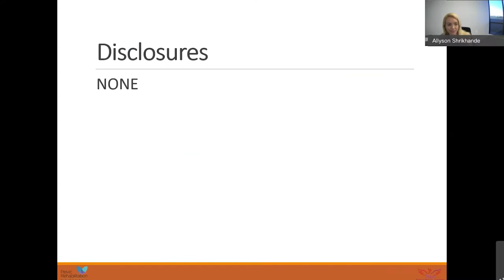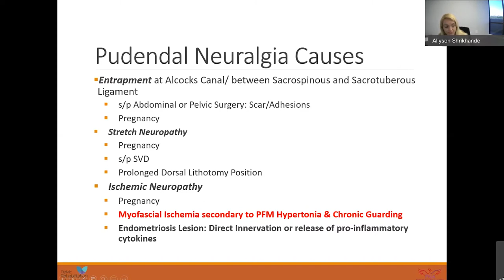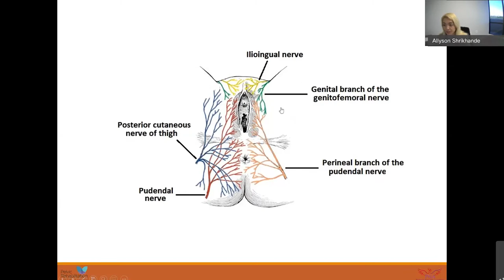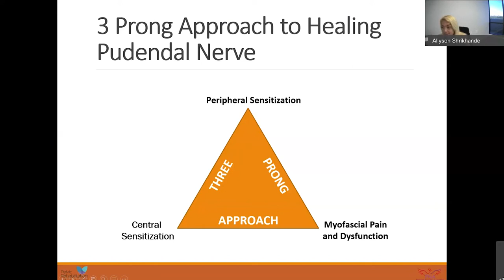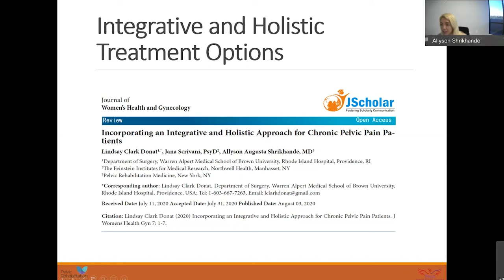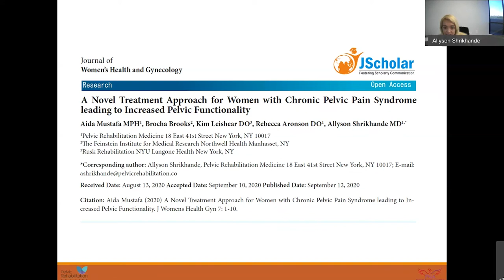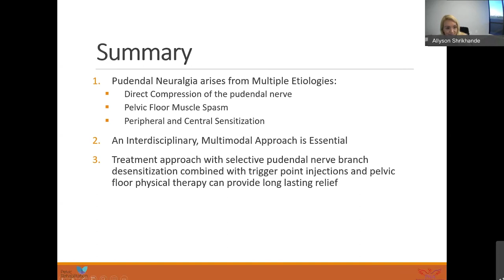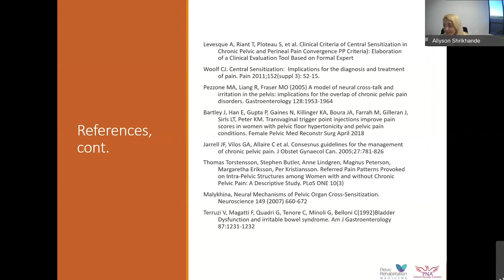Non Operative Intervention | Dr Allyson Shrikhande | Pelvic Rehabilitation Medicine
Chief Medical Officer, Dr. Allyson Shrikhande joins the Pudendal Neuralgia Association in a webinar discussing non-operative intervention for treating pudendal neuralgia.

Dr. Shrikhande is the Chief Medical Officer of Pelvic Rehabilitation Medicine. She distilled her global expertise into a minimally invasive, cutting-edge approach to the treatment of pelvic pain and pelvic floor muscle dysfunction. With an extensive background in mainstream clinical medicine, she also makes use of many alternatives, holistic and homeopathic approaches. She has published peer-reviewed articles on the treatment of muscle pain in academic journals and works closely with renowned pelvic pain gynecologists and urologists.